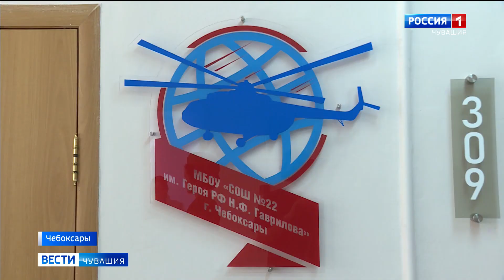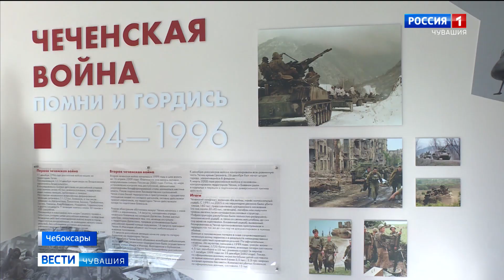В чебоксарской школе №22 открылся Зал боевой славы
К 75-летию Победы в Великой Отечественной войне в 22-й чебоксарской школе открыли Зал боевой славы. На праздник приехал уроженец республики, Герой России Николай Гаврилов.